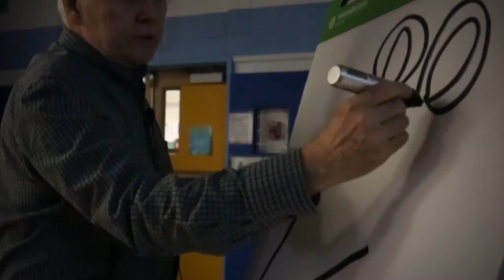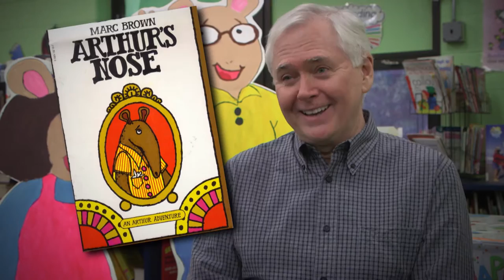Marc Brown Visits MLK Elementary School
Marc Brown, creator of the "Arthur" series, visits MLK Elementary School in Edison NJ.